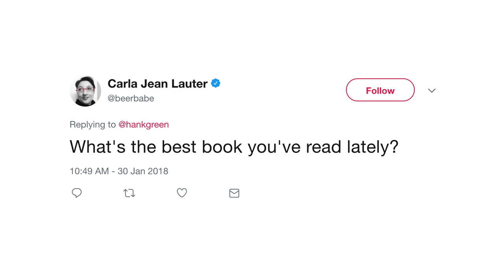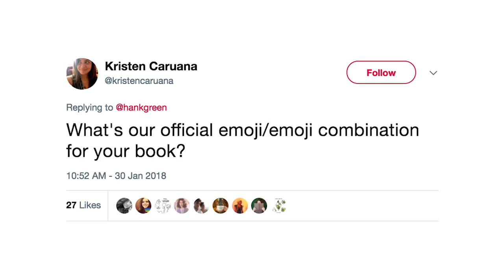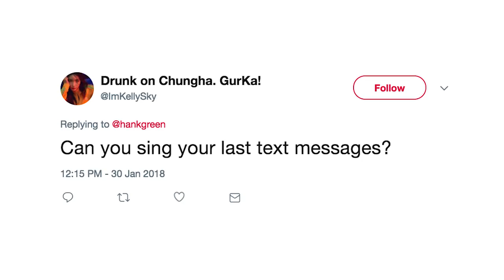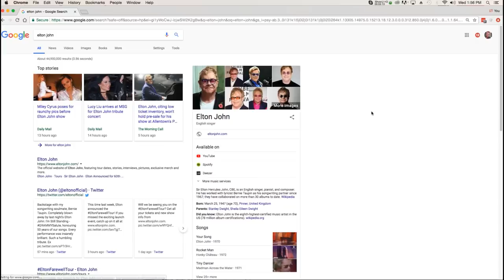What is That Plane Rainbow? (It's Question Tuesday)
Some are about whether numbers are real or made up, some are about emojis and glories and Brocken spectres. Just, y'know, traipsing around at random!